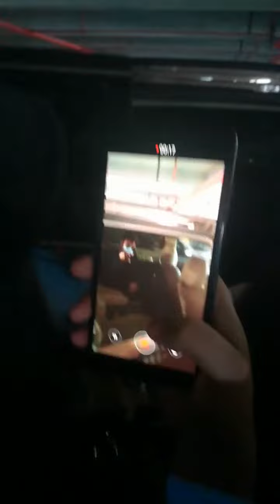Dimash Kudaibergen Sanya Димаш Кудайберген Санья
迪玛希的霍尔兰仙女